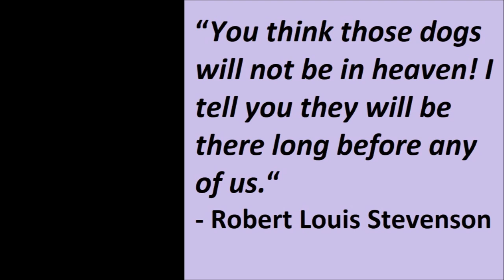Alaskan Malamute greets mum on the stairs and escorts her upstairs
Liza, the Alaskan Malamute, greeted mum on the stairs and then escorted her upstairs.